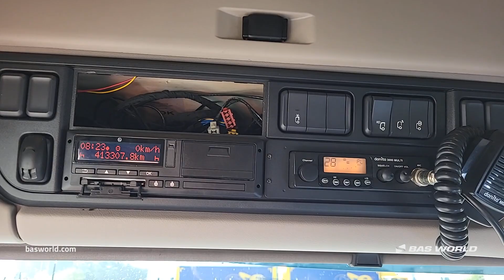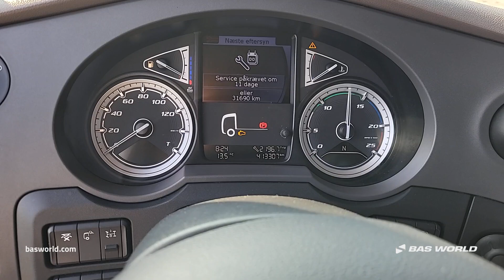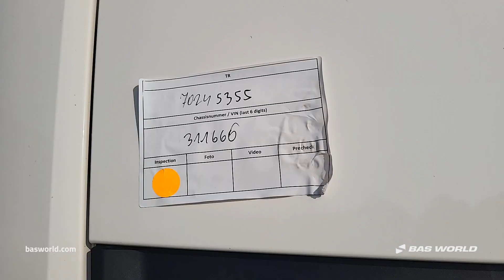DAF XF 450 - 2020 - BAS World